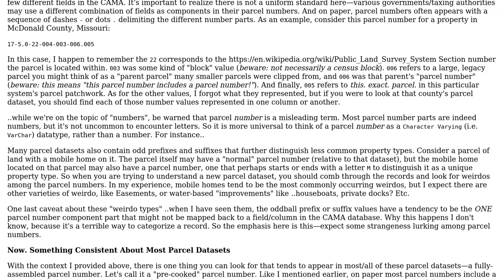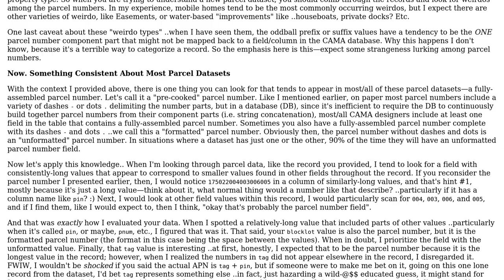GIS: What is the Parcel (APN) in this data block?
With thanks & praise to God, and with thanks to the many people who have made this project possible! | Content (except music & images) licensed under CC BY-SA | Music | Images & others | With thanks to user Jeryl Cook user elrobis and the Stack Exchange Network Trademarks are property of their respective owners. You are responsible for your own actions.